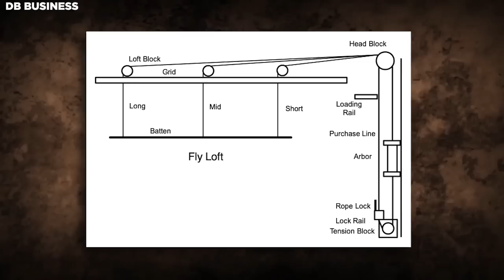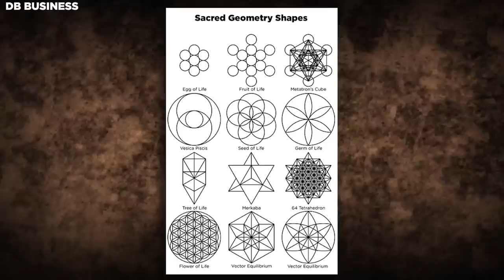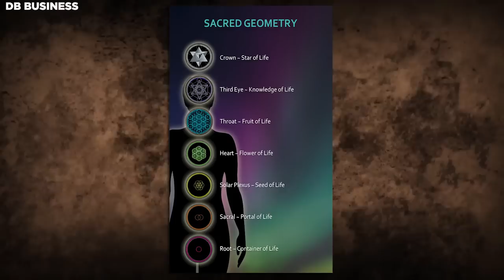Graham Hancock - How Were The Maya Pyramids Built? | Blowing-Up History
Graham Hancock proposes that the Maya Pyramids, as well as other ancient megalithic structures found around the world, were not solely the result of human construction but were influenced or guided by an advanced ancient civilization that predates known history. He suggests that this advanced civilization possessed sophisticated knowledge and technology that allowed them to build these monumental structures.